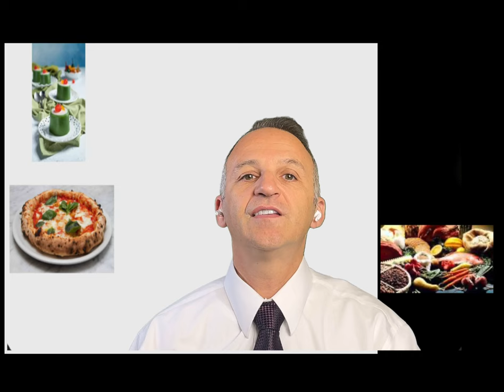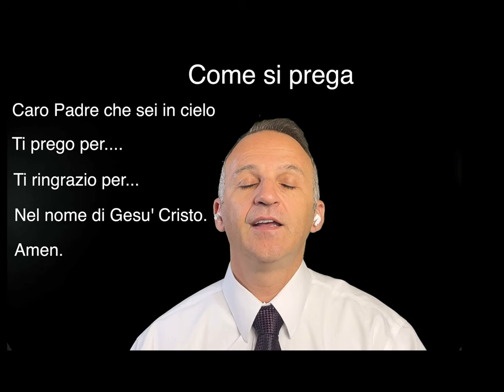Impara a credere in Dio ed allontana i falsi dei. 🙏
Un ragionamento sulla ricerca della verità per la tua felicità, la comprensione allo scopo della vita, il riconoscimento degli eccessi, dell’idolatria, il desiderio di stare con il Dio della felicità duratura e la preghiera.